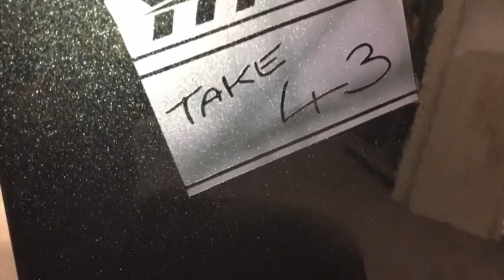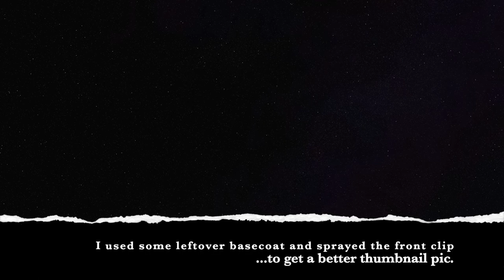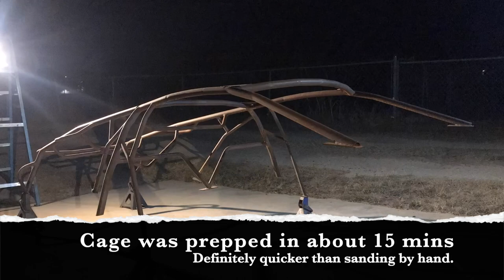Building my Vaydor G35 Supercar! Days 1-6. Planning, Teardown, roll cage blast, paint, test fit.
There are apparently many ways to build this car so this is only showing what I have done so far. Not intended to be instructional and some things may change again as I go through the build process. Thanks for your continued support!